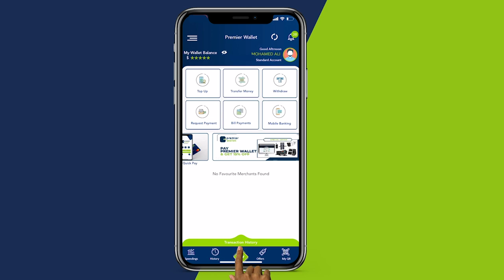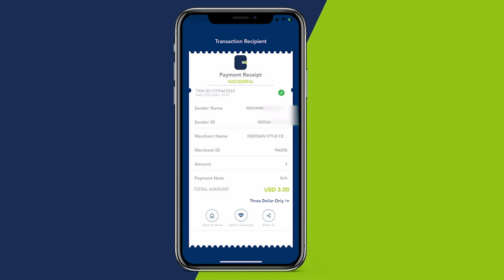Gobolka Banaadir oo kormeer ku tagay kawaanada lagu iibiyo kaluunka ee Magaalada Muqdisho.